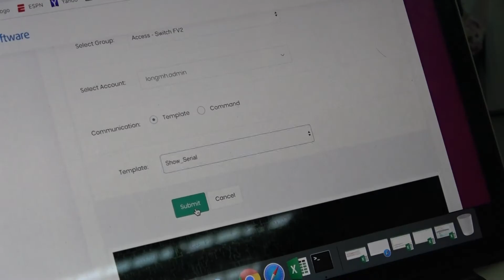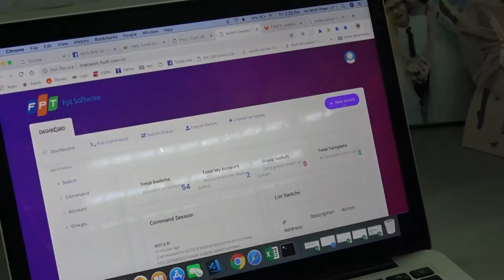Tool Deloy Switch - FPT Software